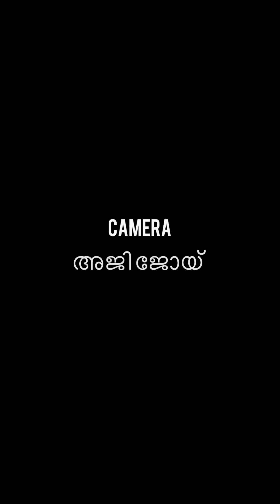മെഴുകുതിരി | നിങ്ങളുടെ അഭിപ്രായം എരിയുന്ന ചില മനസുകൾക്ക് ആശ്വാസം ആയേക്കാം | അമ്മാമയുടെ കൊച്ചുമോൻ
Depend on a real life storys